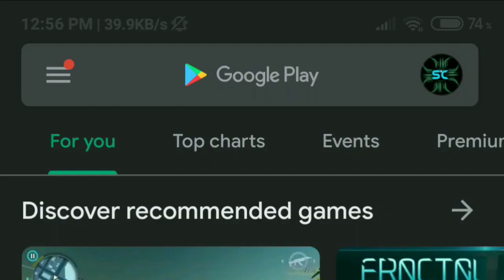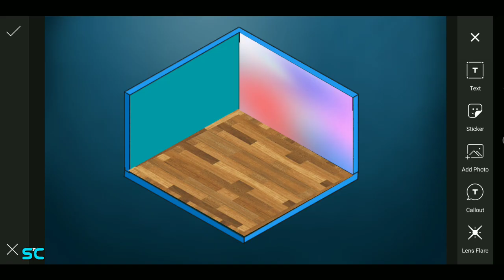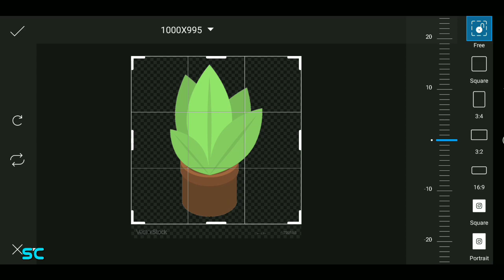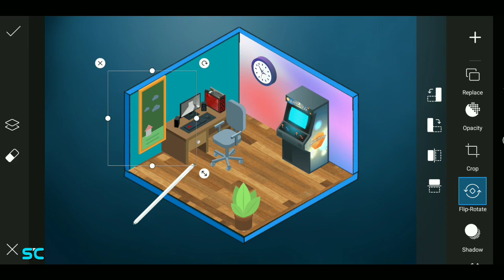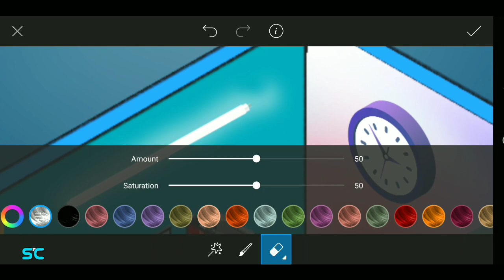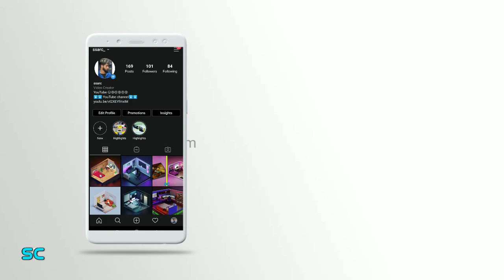How to make 3D gaming room design in android || 3D designing in android || room designing part 2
Question

gaming room ideas for rooms,gaming room ideas for rooms,gaming room ideas for rooms,gaming room ideas for rooms,gaming room ideas for rooms

:Here you get latest tech related and  Kinemaster mobile vidoe  editing and games related videos and smartphone  updates and pc  videos
:यहां आपको नवीनतम तकनीक से संबंधित और गेम से संबंधित वीडियो और स्मार्टफोन अपडेट मिलते हैं

° pc videos
• video editing
° Kinemaster
• samrtphone updates
• Unboxing Video
• mobile phone gaming test
• games videos .